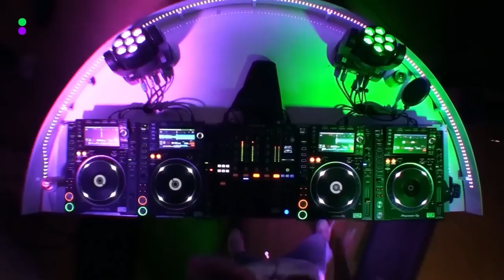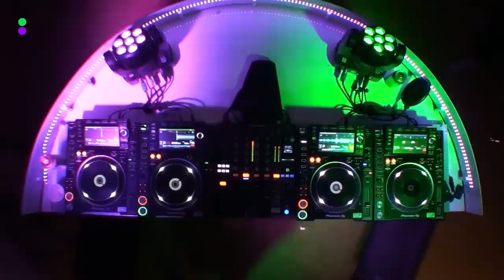PSYKO PUNKZ & HEADHUNTERZ | Radio 538 | Live-set 2022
PSYKO PUNKZ & HEADHUNTERZ | Radio 538 | Live-set 2022  At the Radio 538 studio's Psyko Punkz and Headhunterz had the honor to take the turn behind the decks at Barend Van Deelen his last show.

Barend Van Deelen's new show will start the 3TH of October at Radio 3FM
Prime Time at 16.00 (CEST)